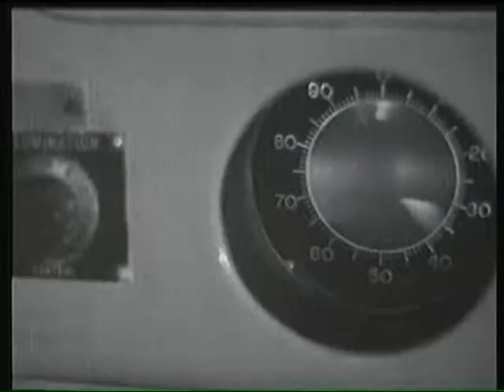chits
at the end of the night, chits